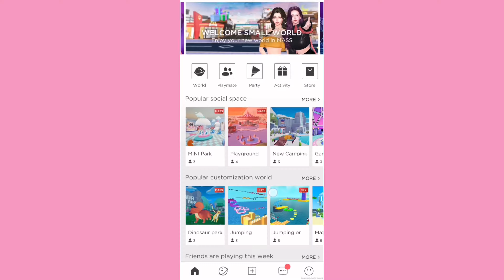MASS GOOD Social GAMES